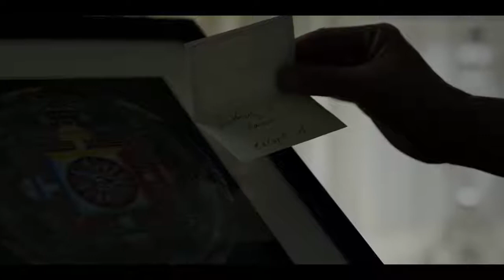Monks Theme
Wonderful piece by Jeff Beal. Theme of monks creating Sand Mandala.